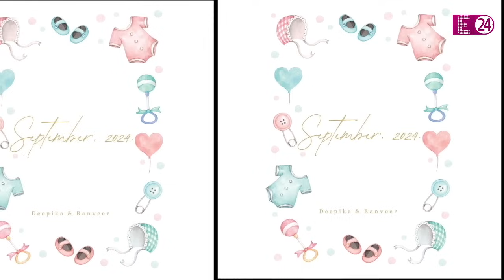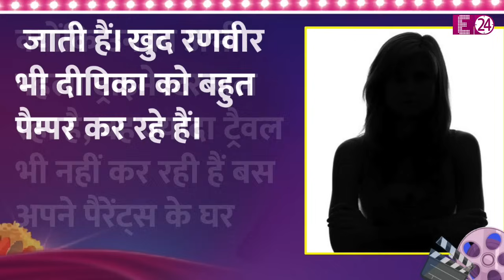प्रेग्नेंट Deepika Padukone ने बेबी के लिये बनाया खास प्लान, Ranveer संग लिया मुंबई छोड़ने का फैसला